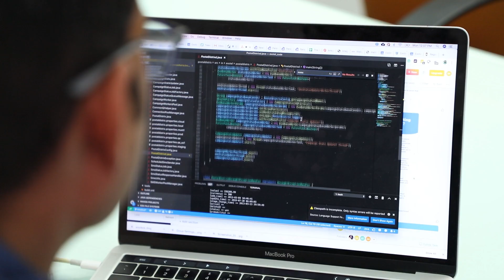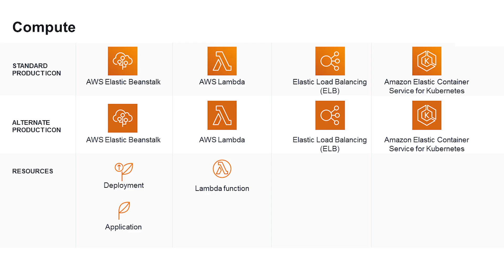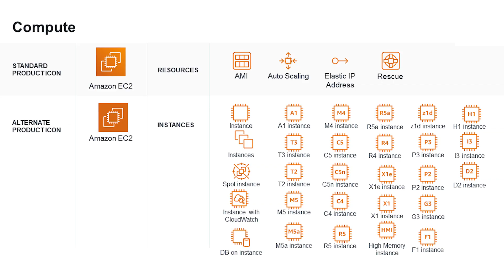Re-imagining Enterprise Communication with Exotel and AWS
Exotel is a cloud telephony platform. Learn how they virtualise the communiation needs of customers via APIs and the web browser.